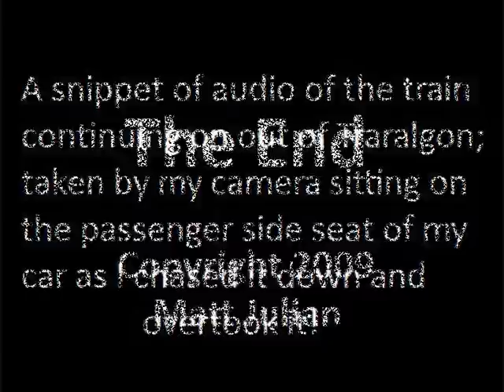PN Gippsland Line Freights - Paper & Log Trains - Monday 19th January 2009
Photos of 9462 up Maryvale Paper train with sound of the train in the background, and video of a 90 minute early running 9442 up Bairnsdale log train at three locations